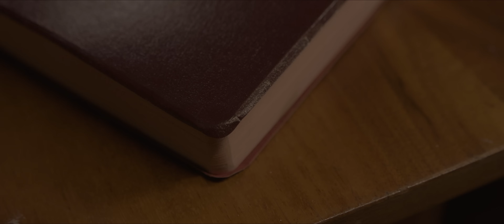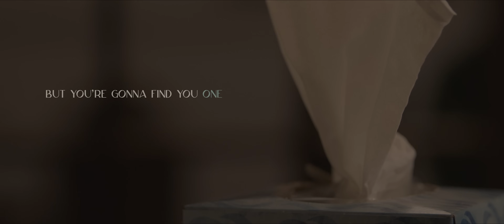Ashley McBryde - Light On In The Kitchen (Lyric Video)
See Ashley on tour! for dates.

Stay in Touch with Ashley!

GRAMMY, CMA and ACM award winner Ashley McBryde cut her teeth playing country songs in biker bars – and it shows. The Grand Ole Opry member’s 2018 major label debut Girl Going Nowhere (Warner Music Nashville) charmed The New York Times, NPR, Rolling Stone, Paste, The Washington Post and more, all en route to landing a GRAMMY nomination for Best Country Album. McBryde closed out 2019 with ACM New Female Artist, CMT Breakout Artist, a New Artist of the Year win at the 53rd Annual CMA Awards and two nominations for the 2020 GRAMMYs for Best Country Song and Best Country Solo Performance for “Girl Goin’ Nowhere.” Her follow-up Never Will was tagged by Rolling Stone as one of the most anticipated of the year alongside NPR, who also ranked her Top 10 RIAA Platinum-Certified single “One Night Standards” as one of the best songs of 2019. The album earned McBryde a 2021 GRAMMY nomination for Best Country Album, making Never Will the only album nominated for Country Album of the Year by the ACMs, CMAs and the Recording Academy in the same award season. Her GRAMMY-winning duet with Carly Pearce, “Never Wanted To Be That Girl,” went all the way to No. 1 and earned McBryde and Pearce the ACM and CMA award for Musical Event of the Year. McBryde was also honored with the 2022 CMA International Artist Achievement Award for the most significant creative growth, development and promotion of the country music industry outside of the United States. Her collaborative project Ashley McBryde Presents: Lindeville featuring Brothers Osborne, Brandy Clark, Pillbox Patti, Caylee Hammack, Aaron Raitiere and Benjy Davis earned McBryde her third consecutive GRAMMY nomination for Best Country Album, making her a six-time GRAMMY nominee. The project earned McBryde her second consecutive nomination for CMA Album of the Year, along with Music Video of the Year for “Light On In The Kitchen” from her latest critically acclaimed album, The Devil I Know.